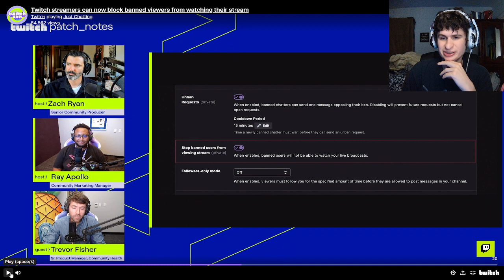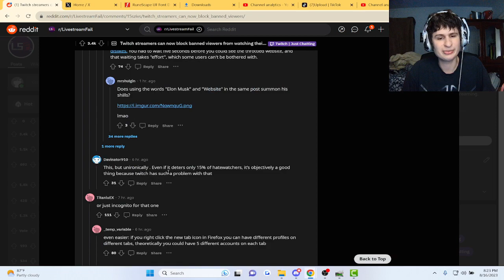Twitch Just Made a Huge Change..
linkL